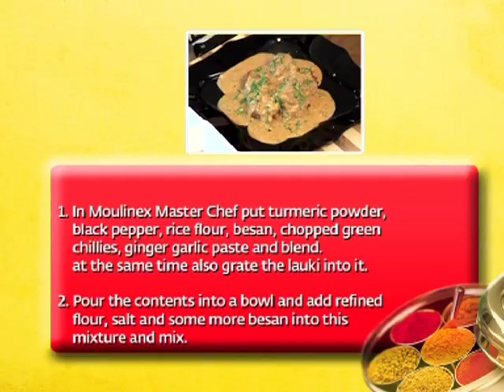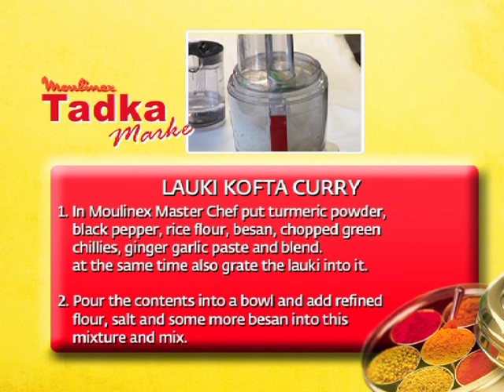Tadka Marke ep13 Seg A